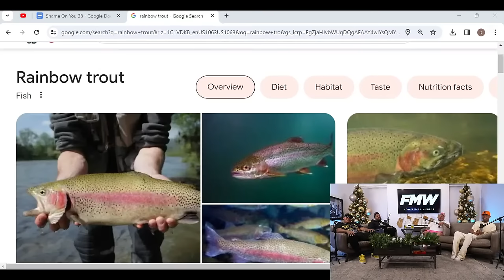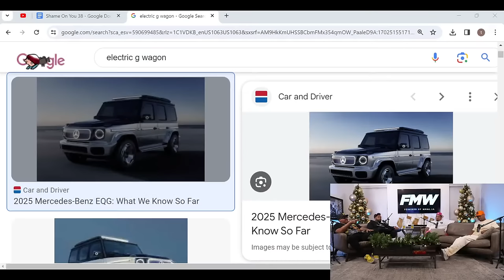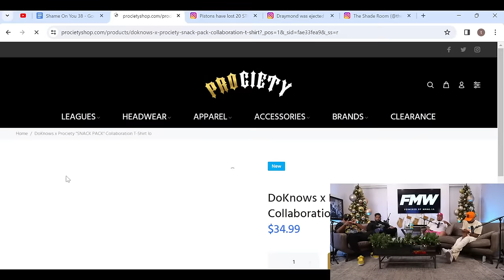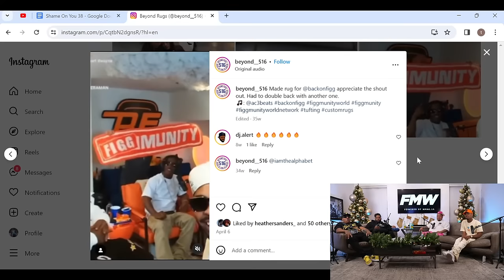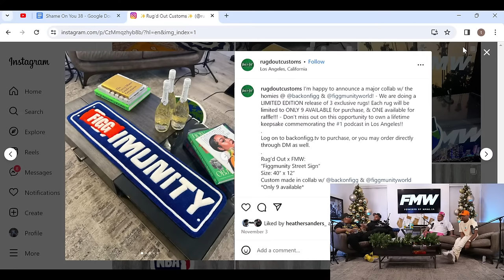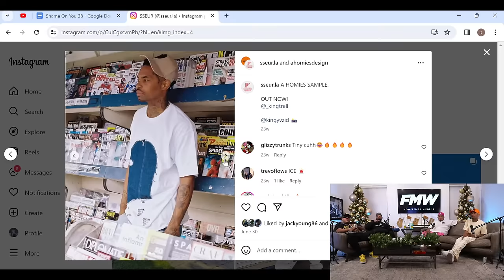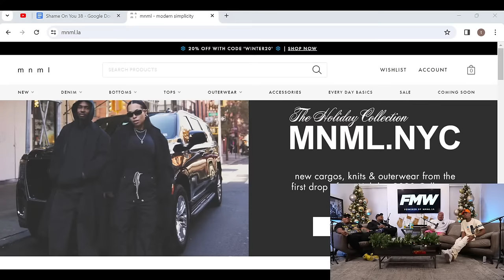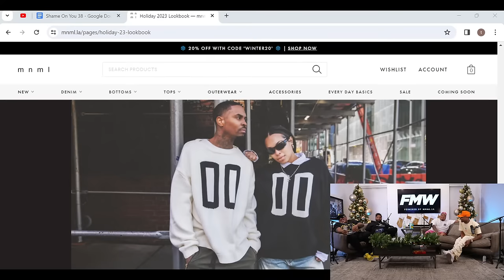SHAME ON YOU EP: 38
SHAME ON YOU EP 38 Timestamps

0:00 - Timestamps
0:30 - Intro
4:26 - DoKnow on doing the Milk challenge back in the day
7:26 - DoKnow on getting his drip from Ross
9:13 - Illa’s first time watching SHAME ON YOU
10:20 - DoKnow gets advice on dating a black woman
13:45 - Should you take a girl to movies?
14:48 - DoKnow gives advice on dating an hispanic girl
20:03 - The homies on Christmas shopping, buying less gifts nowadays
24:08 - Most expensive gift you bought a girl
25:27 - DoKnow on paying the whole bill for the homies
36:48 - Cuhmunity 100th episode special
42:03 - Has anyone ever try to get at your girl in front of you?
50:55 - DoKnow on not going to clubs anymore
58:55 - FMW group chat
1:00:48 - Tory Lanez driver speaks out
1:04:36 - Draymond Green picking on white people
1:07:28 - PrizePicks
1:14:33 - Stet’s rugs
1:20:43 - Mnml
1:26:03 - T-Rell on the homies leaving him at the airport
1:33:45 - Heather calls in
1:37:46 - Secret Santa
1:45:11 - Outro